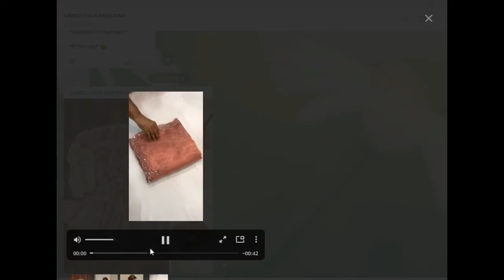|| Soft Pure Organza Embroidery Saree Full Cut Hand Stone Work ||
Telegram Channel Link for Sarees

We are Dealing with All Varities of Partywear Saree Design like Heavy work, Kota Doria Sarees, Cotton Sarees, and Pure Georgette Sarees. Here, You can easily buy the latest Pure Georgette Viscos Saree Designs at wholesale price. In this video, you can buy the latest saree designs for special Functions and parties. And also we provided the latest party wear Saree designs.

Description :

Here we go with beautiful *Soft pure organza embroidery sarees* for your upcoming festive or party or marriage entry. 💁🏻🌷🧚🏻‍♀

It has all over *embroidery and hand stone work* throughout the body and *cutwork embroidery* border which work is *made it with zari and with handstone work..*

Pairs with fullywork *satin  silk blouse* (image shown)

✅ Price (₹) 1150+s/-♥️
SBF
Ready stock🙂🙂

*Dont compare our quality with others*

2)WhatsApp Group Join Request

SVLN Fashions